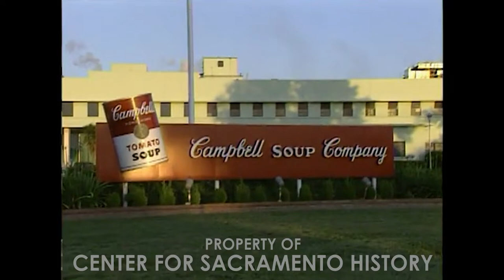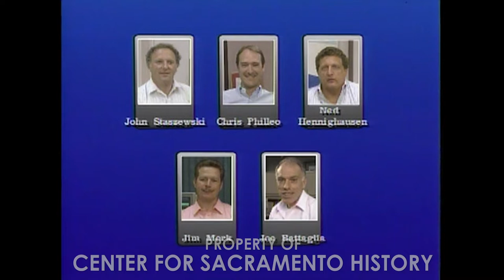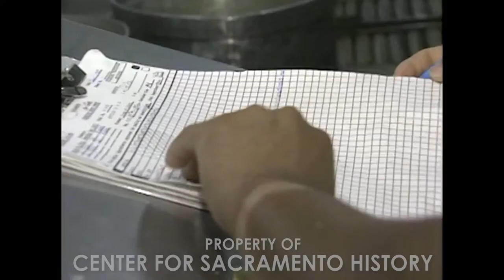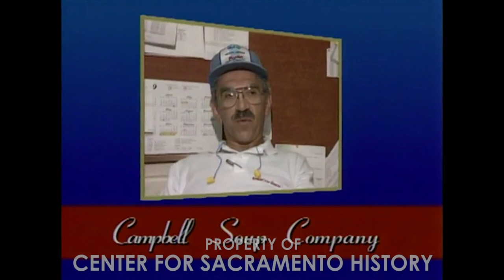Campbell Soup Sacramento - 1989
George Reading narrates this promotional video on the Campbell's Soup Company's Sacramento, California, plant formerly located at 6200 Franklin Blvd. This sixteen-minute video was produced on August 28, 1989, under the title "Newsline." The video briefly describes the history of the plant, shows clips of production and canning operations, and interviews with various plant employees including John Staszewski, Jim Mork, and Joe Battaglia. The plant permanently closed in July 2013. The video was digitized from the original 1-inch open reel video tape master by California Revealed.